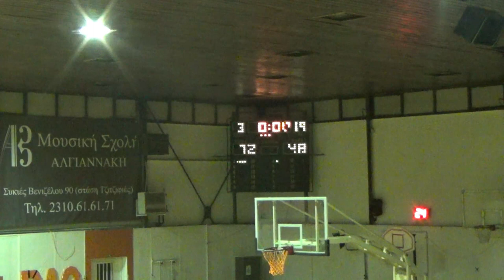Basketaki Salonica Summer Master - West BallersVS Golden Rail Warriors (31/5/2024)